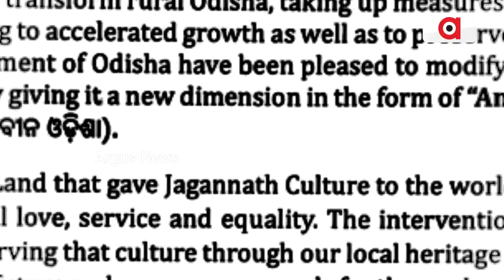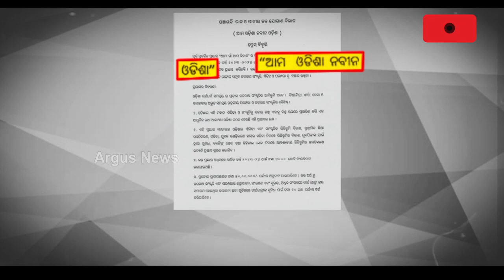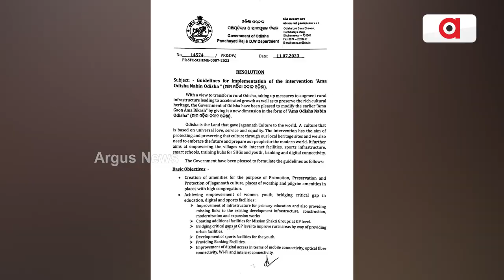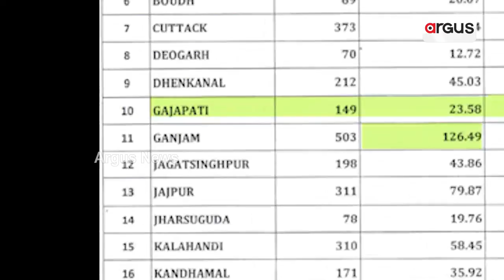Rs 80 Crore Allocated For Promotion Of ‘Ama Odisha Nabin Odisha’ Programme